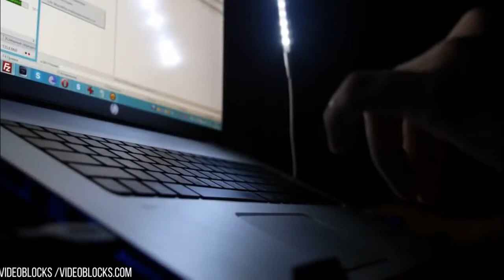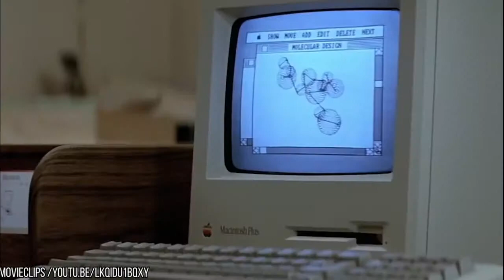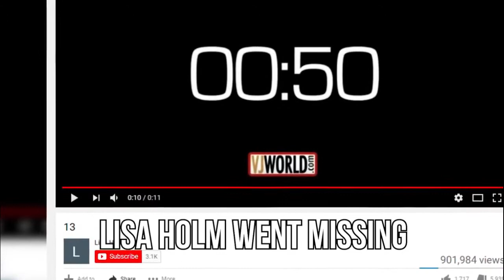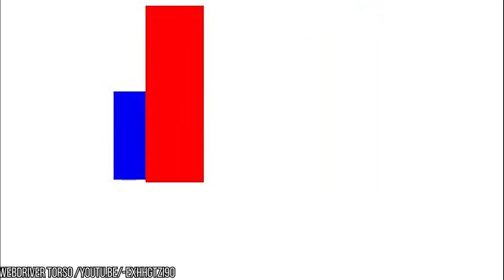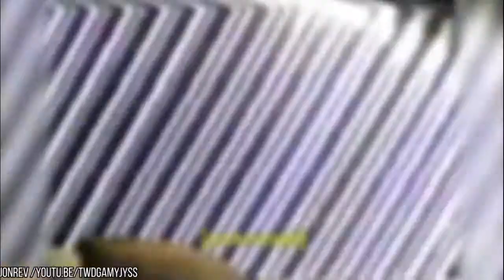9 creepy videos from weird side of youtube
YouTube has music videos. YouTube has trailers for films. YouTube has countless clips of Jimmy Fallon pretending to laugh. And of course, YouTube has an overwhelming abundance of cat content- enough to keep fans of all things feeline giddy for days. But there are two sides to every story, as it were, and if you flip that coin- there is a deeper, darker side to YouTube. From “My Sister” to “13” these are- Scary Videos from the Weird Side of YouTube. Let’s begin.